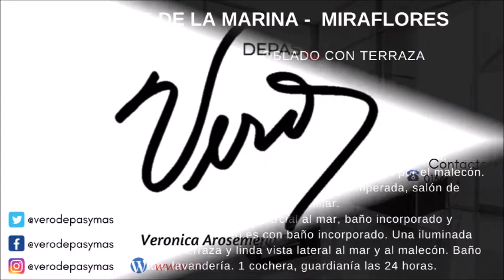* MALECÓN DE LA MARINA - MIRAFLORES